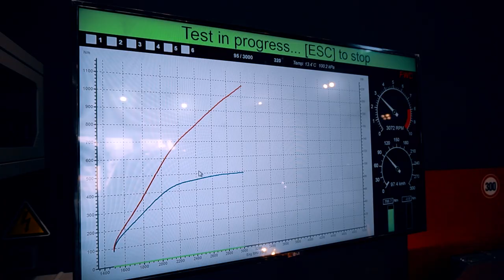Чип тюнинг Volkswagen Golf 7 GTI by UPstage/ Chiptuning Volkswagen Golf 7 GTI by UPstage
Настроили и сделали чип тюнинг фольксваген гольф 7 GTI.

Машинка была прошита, удален катализатор и установлен фильтр K&N.

Настройка Stage 1/2/3.
Удаление и отключение DPF/FAP/EGR/CAT/AdBlue.
Замер мощности.